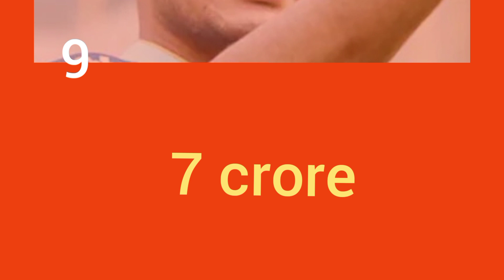😱Highest paying Captain IPL 2024 | सबसे ज्यादा पैसा कौन सा कप्तान लेता है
javed miyadad
psl 2024